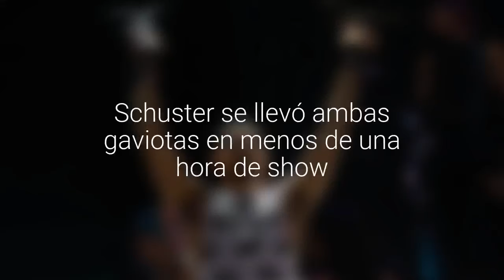Schuster se llevó ambas gaviotas en menos de una hora de show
El cantante chileno repasó sus temas más reconocidos, logrado conquistar a la Quinta Vergara.